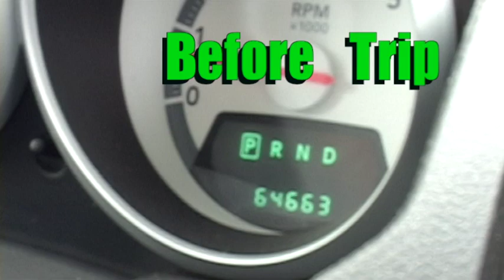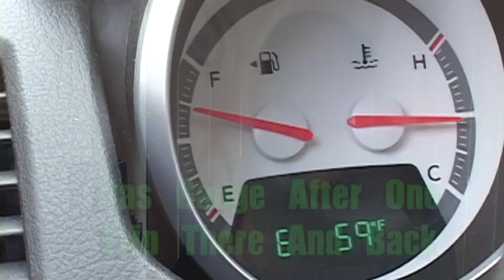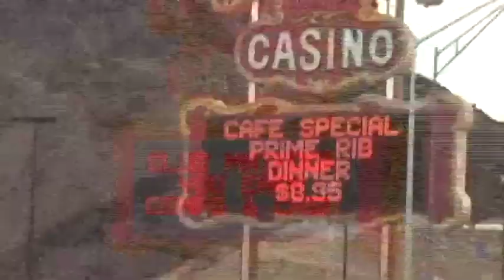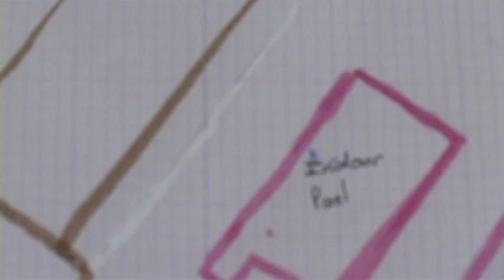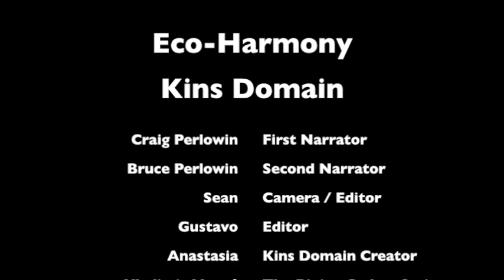Eco Harmony Kins Domain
This is the first of a series of videos on how to build a kins domain by actually documenting building two Kins domains in Dolan Springs, Arizona. A Kins domain was popularized worldwide from a 10 volume series of books by Vladimir Megre called The Ringing Cedars Series.